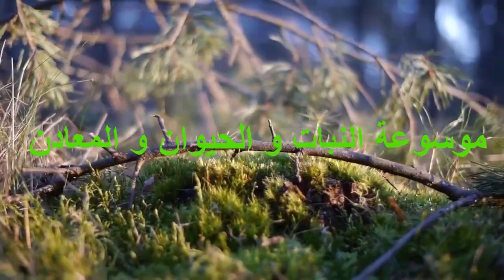علاج الجهاز البولي و التهابات البروستات بالأعشاب .مجرب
المسالك البولية ، علاج الجهاز البولي و التهابات البروستات بالأعشاب .مجرب
وصفة مجربة لعلاج المسالك البولية خرقان البول ، التهابات البروستات،عسر البول،حصى الكلى و المثانة.
الوصفة المجربة لعلاح الجهاز البولي ، عود الدخيل(الأذخر)،عشبة السلحفاة (عشبة الكركعة)، الكرفس ، عشبة السرو (ثمار السرو او اوراقه) ، زيت الحسك ، ثمار الفجل

يرجى الاشتراك بلقناة و تفعيل زر الجرس ليصلكم كل جديد

السلام عليكم  مرحبا بكم في موسوعة النبات و الحيوان و المعادن فتحت هذه القناة كي اقدم لكم المحتوى الهادف و الذي يخص عالم النبات و الحيوان و المعادن و فوائدها و أستفيض في علوم خواصها العجيبة و أشرح فيها و أشارككم المعلومات عن كل كائن حي و ميت و جماد و كل ساكن و متحرك و كل مجرب في علوم الطب و الحكمة الأصيلة، فأتمنى أن أقدم لكم الافادة و الإضافة التي لا تجدونها في قناة أخرى و نرجوا من الله التوفيق  أن تشاركونا معلوماتكم و آرائكم  و إن شاء الله أنا في خدمتكم و مستعد لتلقي أسئلتكم وإستفساراتكم .